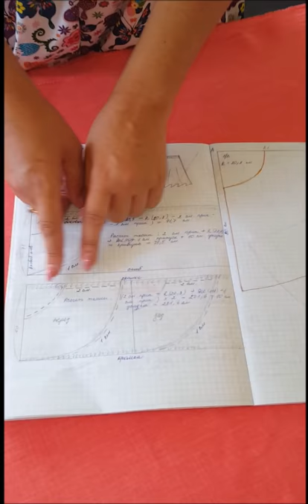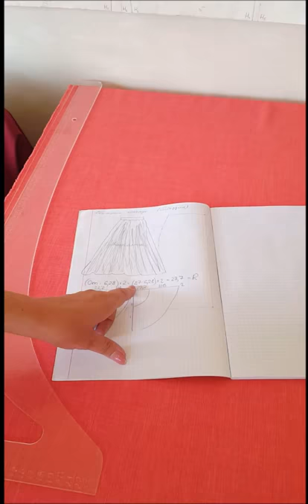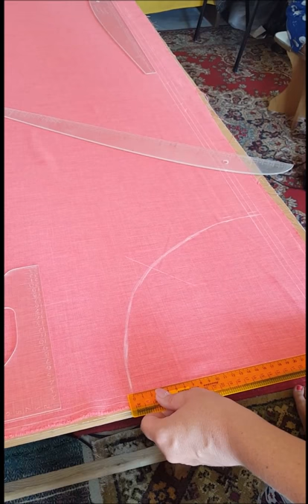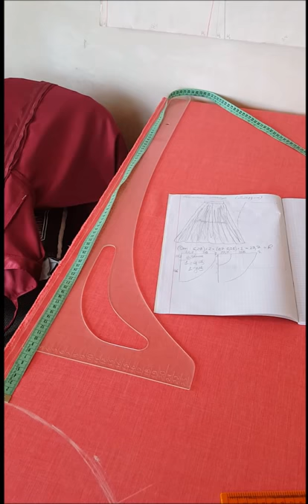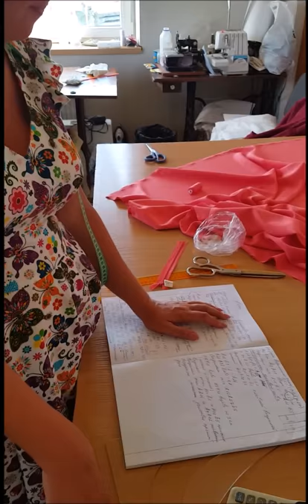Как продекатировать ткань и раскроить юбку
Курсы кроя и шитья on-line: от ПРОФЕССИОНАЛА
Дистанционный курс «СУПЕРБАЗА выкроек ЮБОК».
Ведущая дистанционного курса - Матус Светлана преподаватель-практик
с 20-ти летним опытом обучения портных, закройщиков, конструкторов и владелец 2-х ателье.

Занятия проводятся в реальном времени в мини группах в утреннее, дневное, вечернее время, а также есть группы выходного дня в формате скайп-конференции 2 раза в неделю по 1часу 45 мин или 1 раз в неделю 3часа 30 минут. Длительность курса «СУПЕРБАЗА выкроек ЮБОК» 16 занятий, и мастер-классы на выбор. А также есть индивидуальные занятия. Вы строите выкройки, пошагово кроите и шьёте с мастером одновременно, мастер делает ту же модель в реальности что и вы, что позволяет сделать обучающий процесс максимально эффективным! Проходя курс, вы пошьете свою собственную юбку по своим меркам с идеальной посадкой на вашей фигуре и сможете сшить юбку вашему клиенту на заказ. Каждое занятие записывается и высылается вам.

Выкройки юбок, которые Вы научитесь конструировать, кроить и шить:
1)Трикотажная облегающая юбка (без вытачек, без молнии, с молнией, с баской…)
2)Прямая юбка зауженная к низу без передних вытачек и с двумя задними вытачками
3)Юбка на заниженной талии (нюансы обработки на поясе или на обтачке)
4)Юбка с 8 вытачками корректирующая фигуру со шлицей (на подкладке или без)
5)Юбка на завышенной талии с 12-ю вытачками (на подкладке или без)
6)Юбка трапеция (основа для моделирования, подъюбники…)
7)Юбка карандаш (на подкладке или без)
8)Юбка солнце (нюансы набора ткани в зависимости от длины и модели, подкладка)
9)Юбка двойное солнце (свадебный ассортимент, особенности кроя подкладки)
10)Юбка полусолнце (на подкладке или без)
11)Юбка колокол (крой под 45 градусов или по косой)
12)Юбка многоклинка (свадебный ассортимент… рыбка)
13)Юбка прямоугольник (четкое закладывание складок, нюансы присборки)
14)Юбка многоярусная и подъюбники в свадебные платья (фатиновые юбки)
15)Юбки на кокетке
16)Моделирование юбок, юбки вечернего и свадебного ассортимента, юбка со шлейфом.

Стоимость обучения:
Дистанционный курс «СУПЕРБАЗА выкроек ЮБОК» -16 занятий 160 $

Действует предоплата курса!

Кстати, для тех кто имеет свое ателье или планирует дальше вести свои собственные курсы кроя и шитья одежды этот курс будет великолепным подспорьем в теоретическом и практическом плане.